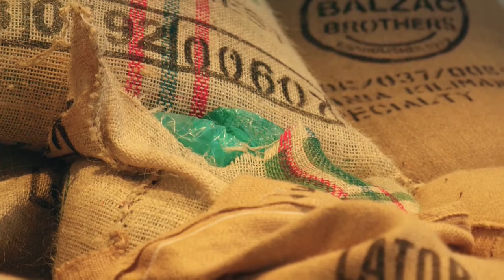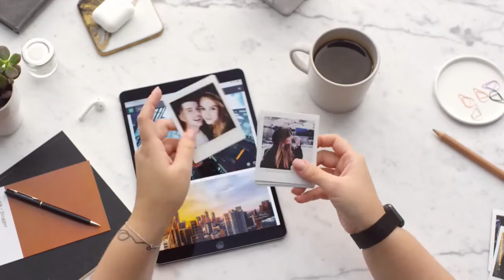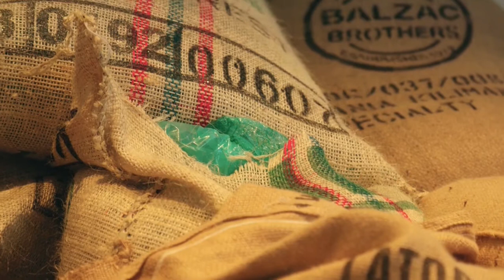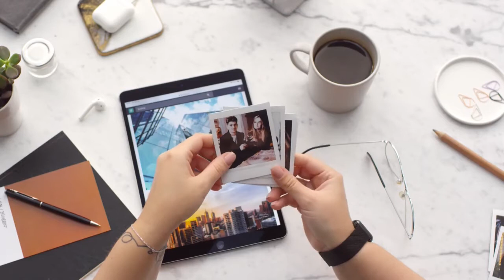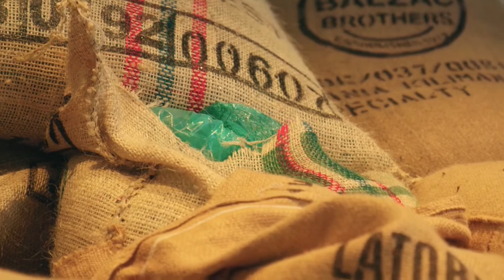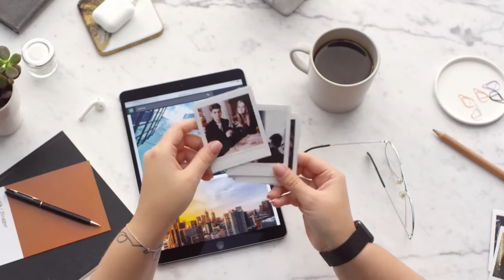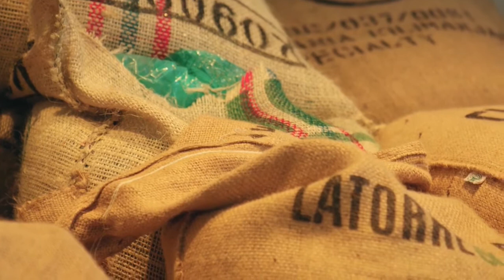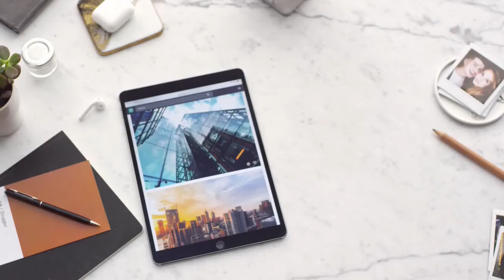Background CAFE MUSIC ☕ ACOUSTIC MUSIC COVER 🎶 Ambient Music to READ, WORK, RELAX and CONCENTRATE 💖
CAFE MUSIC ☕ Música Acústica y Versiones 🎶 Música Ambiente para LEER, TRABAJAR, RELAJARSE y CONCENTRARSE 💖 ACOUSTIC MUSIC COVER

Música Ambiental para Cafés , Lounge Bar, Cafeterías y Restaurantes y Hoteles , la mejor sesión de MÚSICA ACUSTICA para disfrutar de un momento relajante y leer tu libro favorito o conversar con tus amigos , en el mejor ambiente de relax .

Environmental Music for Cafes, Lounge Bar, Cafes and Restaurants and Hotels, the best session of ACUSTICA MUSIC to enjoy a relaxing moment and read your favorite book or chat with your friends, in the best relaxing atmosphere.

Sesión CAFE MUSIC Ideal para Cafes, Cafeterías, Bares y Restaurantes para poner como salvapantallas en el televisor y tener la mejor música ambiental para sus clientes y crear una atmósfera ideal para disfrutar en buena compañía o con un buen café o gin tonic.

COFFEE MUSIC session Ideal for Cafes, Cafes, Bars and Restaurants to put as screensaver on the TV and have the best ambient music for your customers and create an ideal atmosphere to enjoy in good company or with a good coffee or gin and tonic

Cada semana subimos nuevas sesiones !

Disfruta de tu momento ! Enjoy CAFE Music !!!

THE BEST CAFE Music 🎧 PLAYLIST Trending SPOTIFY and YOUTUBE Music for WORKING

Música para Trabajar 🎶 POSITIVE and HAPPY HITS 💖

Música para trabajar 💪 ALEGRE y MOTIVADO 🎶 Positiva y Alegre para trabajar en Casa, Oficinas, Tiendas , Negocios, Cafés.
The BEST CAFE MUSIC ☕ positive and happy for work in home, store, shops, cafes, business.
Música Ambiental CAFES ☕ Música para trabajar alegre y motivado en casa , en tu trabajo, en la oficina o en tu negocio. Música moderna para tiendas de moda y ropa, comercios, retails, cafés, cafeterías, hoteles, restaurantes y terrazas de verano. La mejor música ambiental  para que disfrutar del momento !!!

Disfruta los mejores listas de Música 🎶!!!
Enjoy the best playlist pop music 🎧!
Máxima MOTIVACIÓN Y POWER ☕💪👄💖!

CAFE MUSIC Sesión , Ideal para tener el mejor ambiente en tu casa, trabajo , oficina, negocio, comercio, retail, tienda, cafés, cafeteria, restaurante u hotel.
Disfruta de tu momento ! Enjoy the BEST CAFE Music !!!

Música Licencias y Copyright
Los vídeos y sesiones incluyen algunas canciones Content ID de Used under a YouTube Creator Subscription License Agreement Subscription ID
Imágenes Licencias y Copyright
Los vídeos incluyen algunas fotos e imágenes cortesía de licencias de uso y copyright
licencias de uso y copyright